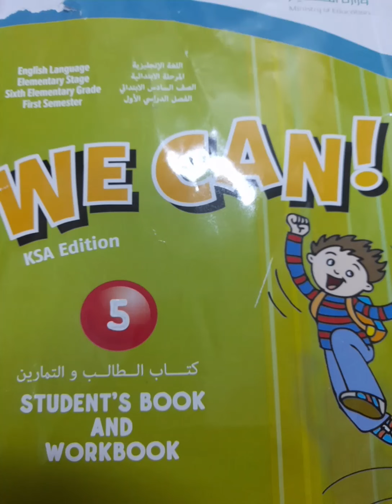ENGLISH LANGUAGE FOR THE SIXTH GRADE OF PRIMARY SCHOOL IN SAUDI 🇸🇦ARABIA